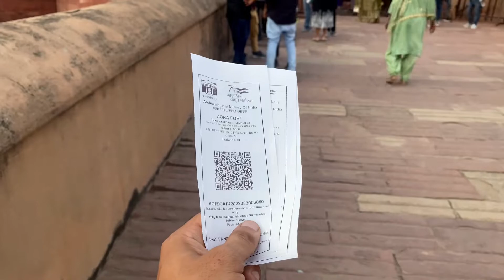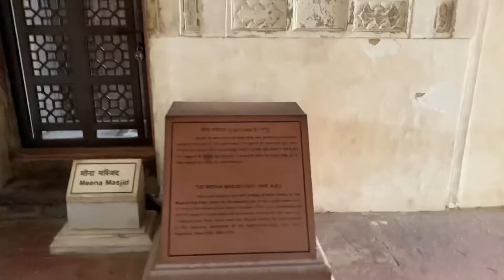Agra fort vlog || Ashish giri vlog Agra fort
Hello friends my name is Ashish giri